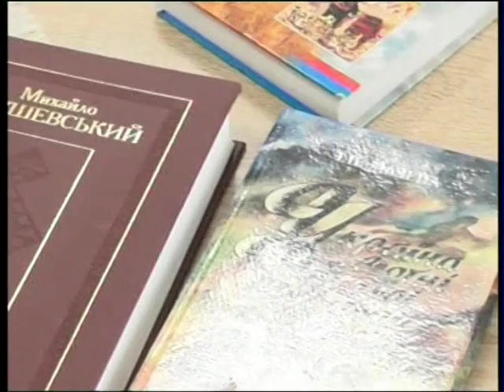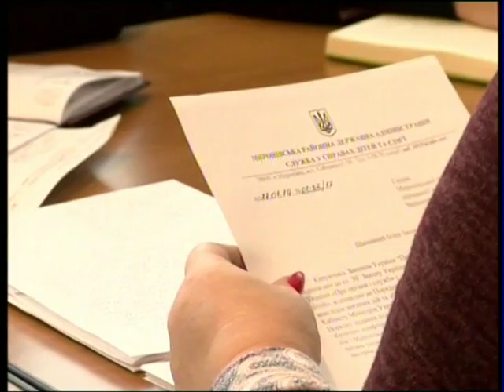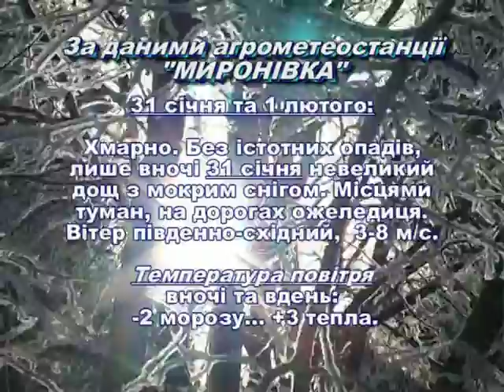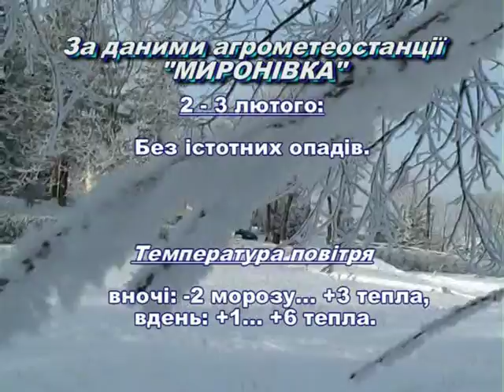Миронівщина 30 01 2019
Інформаційний вісник "Миронівщина" від 30 січня 2019 року. У випуску: - зустріч воїнів 72-ої бригади з фронту у Білій Церкві за участю Президента;- історична година до Дня Соборності "Єдина духом Україна"; - до 75-річчя визволення Миронівки - спогади свідків тих подій із архівних записів; - засідання комісії з питань захисту прав дитини; - День пенсіонерів та ветеранів Пожежної охорони; - прогноз погоди.